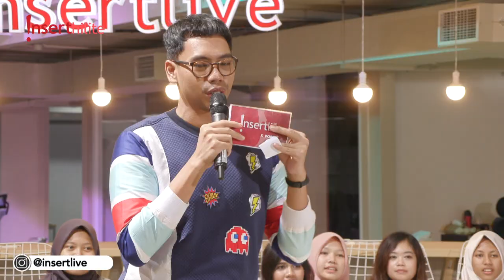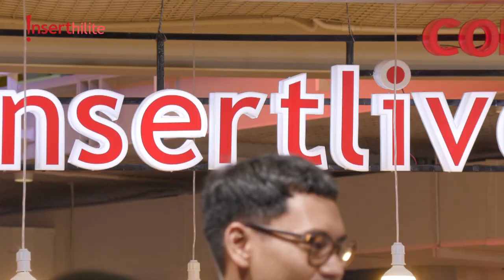Dance Cover EXO Love Shot, Dance Say Crew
Cover Dance EXO, Love Shot, by Dance Say Crew. Dance seru sembari menanti berbuka puasa hanya beberapa hari sebelum kedatangan EXO ke Indonesia di Mei 2019.

Saksikan terus Insertlive Kpop setiap hari Senin-Jumat, pukul 16.00 WIB hanya di